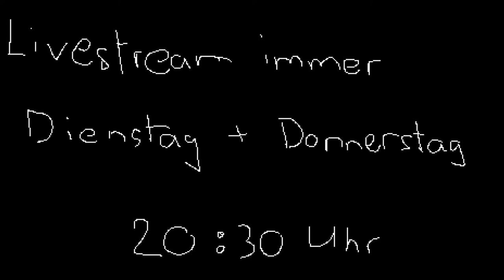Ansage an Horst Flock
Die Videos dienen nur zu Unterhaltung und als Informationsmöglichkeit
für die Spieler auf Horstblocks
Mein Ziel ist möglichst viele gute Informationen an neue Spieler weiter
zu geben und mit euch Spass zu haben.
🎮 Ihr findet mich zu 99% auf dem Horstblocks.de Server

📨 Track Submission ▼

❔ F.A.Q ▼

📣 IMPORTANT ▼

📨 Track Submission ▼

❔ F.A.Q ▼

📣 IMPORTANT ▼